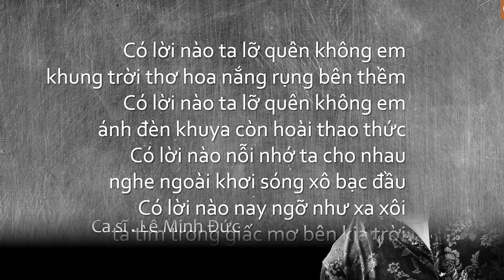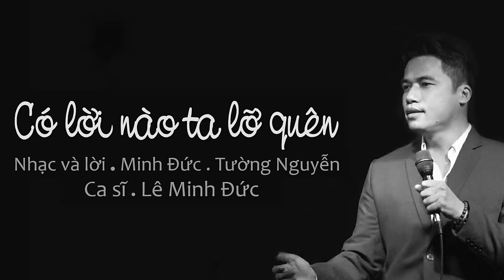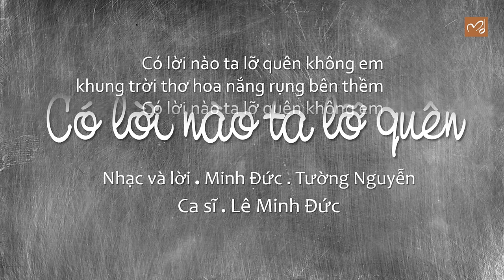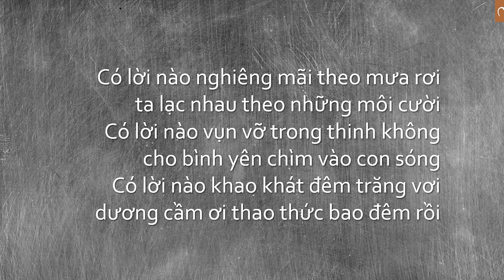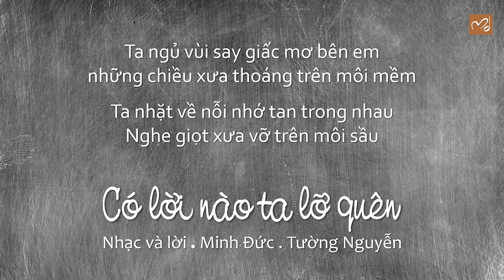CÓ LỜI NÀO TA LỠ QUÊN (Nhạc sĩ Minh Đức . Tường Nguyễn) | Lê Minh Đức [OFFICIAL]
Có lời nào ta lỡ quên không em, khung trời thơ hoa nắng rụng bên thềm
Có lời nào ta lỡ quên không em, ánh đèn khuya còn hoài thao thức
Có lời nào nỗi nhớ ta cho nhau, nghe ngoài khơi sóng xô bạc đầu
Có lời nào nay ngỡ như xa xôi ta tìm trong giấc mơ bên kia trời

Em đi chiều thu vàng
Heo may gọi mùa sang
Chênh vênh tình sầu mang

Em đi, thềm xưa nhớ
Em đi, lũ rêu gầy
Em đi, tìm đâu thấy giữa mênh mông chốn này

Có lời nào nghiêng mãi theo mưa rơi, ta lạc nhau theo những môi cười
Có lời nàovụn vỡ trong thinh không, cho bình yên chìm vào con sóng
Có lời nào khao khát đêm trăng vơi, dương cầm ơi thao thức bao đêm rồi ?
Ta ngủ vùi say giấc mơ bên em, những chiều xưa thoáng trên môi mềm

Ta nhặt về nỗi nhớ tan trong nhau nghe giọt xưa vỡ trên môi sầu